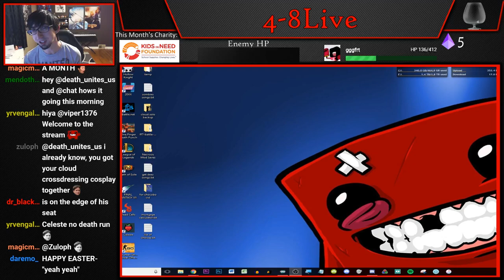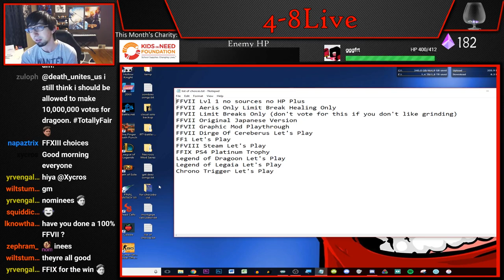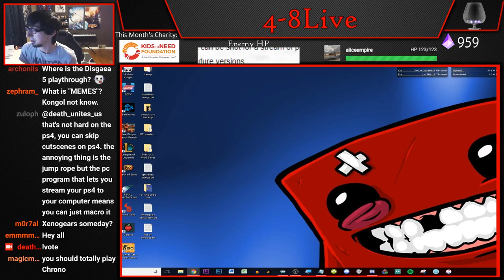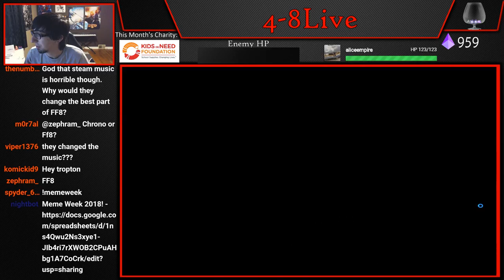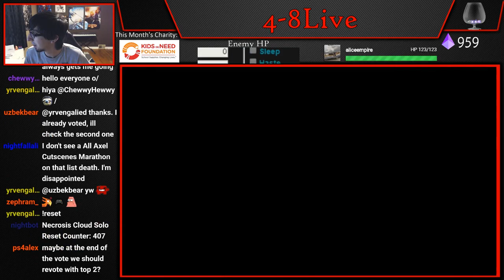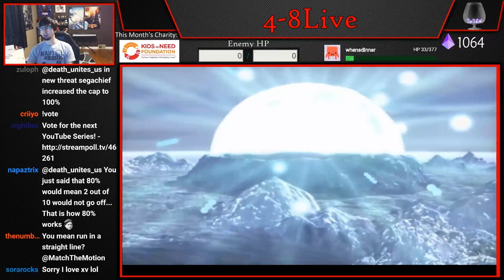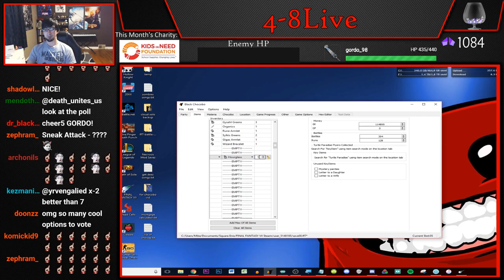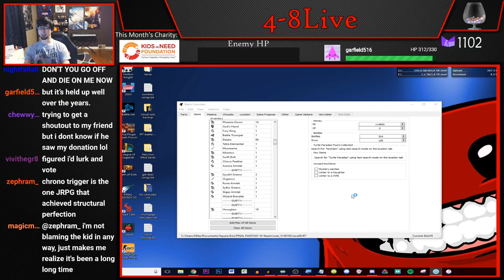FFVII - Necrosis Mod Cloud Solo Challenge BONUS (Part 1) [4-8Live]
4get the h8rs. Always.

4-8Productions